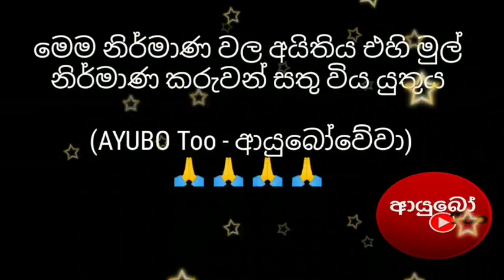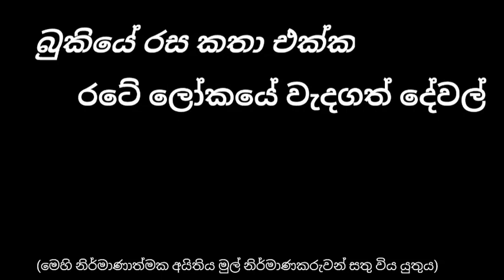Criticizing Bukiye Rasa Katha Today [237] & Cricket update - 2020.11.27 [ii] - FB funny memes & Post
Result - Learn how to behave in the society

Best Funny Memes & FB post